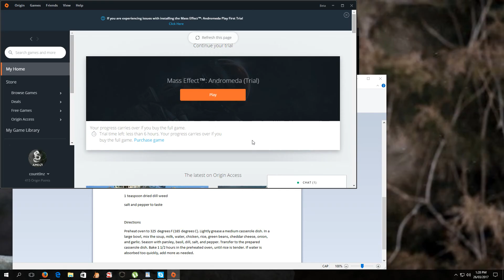Mass Effect - Andromida - Glitched out. Origin 10 Hour Trial.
I was playing via Origin Access. 10 Hour Trial
6 Hour mark but now its not Fun... Glitched
Where is the Tempest ? ;-)